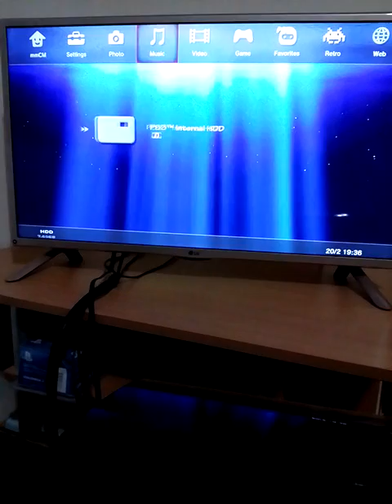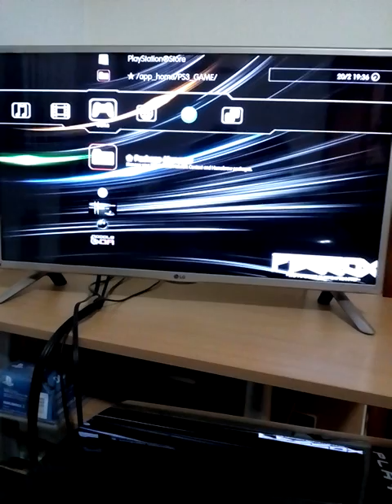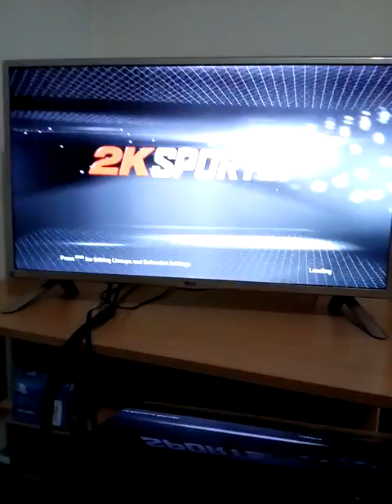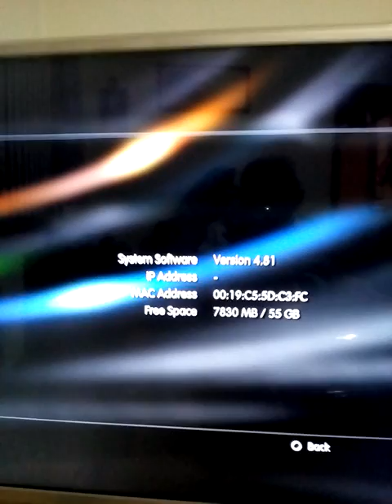PS3 FAT 60G LIMUNDO- Prodato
Na licitaciji ps3 fath 60g, 1 x dualshock3, kabl za napajanje, cinc kabl,  cipovan , zamenjena pasta, spreman za igranje najnovijih naslova.
pes 17
nba2k 17
resident evil 2
wrc 5
mortal kombat komplete edition.
ili igrica po vasoj zelji.